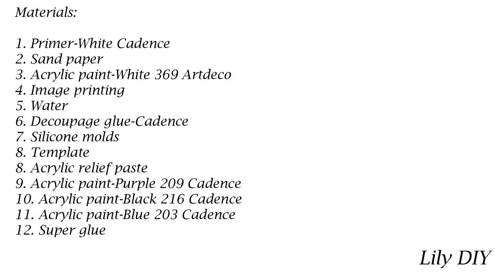DIY DECOUPAGE BOX WITH SILICONE MOLDS / DECORATION ON A WOODEN BOX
~Hello to all our followers. Check out the tutorial for this beautiful box. We are thrilled with this project and we hope you will be too. Thanks.

~Hola a todos nuestros seguidores. Mira el tutorial de esta hermosa caja. Estamos encantados con este proyecto y esperamos que tú también lo estés. Gracias.

~Pozdrav svim našim pratiteljima. Pogledajte tutorijal za ovu prelijepu kutiju. Mi smo oduševljeni ovim projektom a nadamo se da ćete i vi biti. Pretplatite se na naš kanal za još mnogo zanimljivih tutorijala. Hvala.

List of materials:
1.Primer-White Cadence
2. Sand paper
3. Acrylic paint-White 3619 Artdeco
4. Image printing
5. Water
6. Decoupage glue-Cadence
7. Silicone molds
8. Template
9. Acrylic relief paste
10. Acrylic paint-Purple 209 Cadence
11. Acrylic paint-Black 216 Cadence
12. Acrylic paint-Blue 203 Cadence
13. Super glue